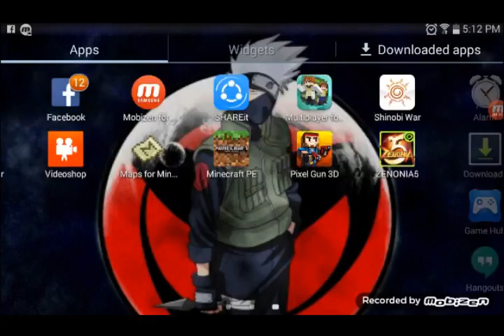New Skill***Zenonina 5***#2